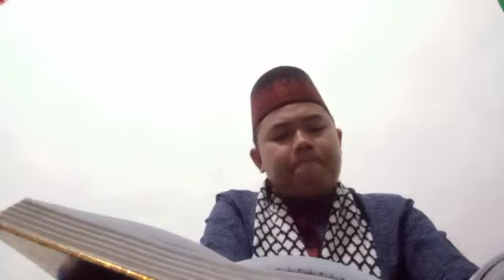Kevin wahyu pradana (IAIN LANGSA) || Q.S an-nahl 120-125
Lomba Tilawah Online Antar Mahasiswa PAI tingkat Nasional. || HMJ PAI IAIN BATUSANGKAR